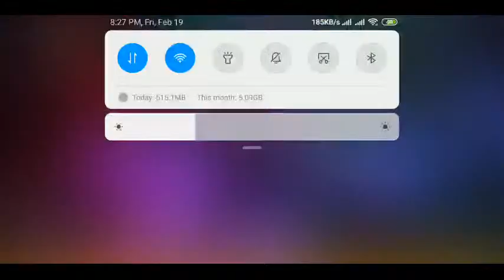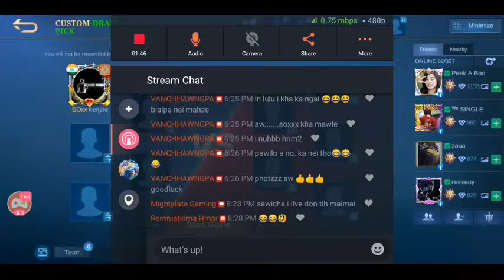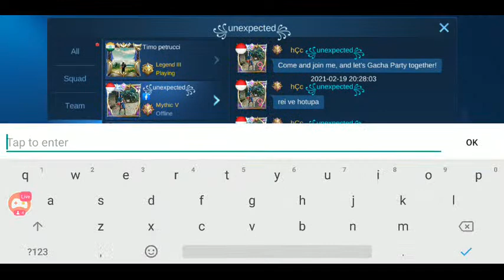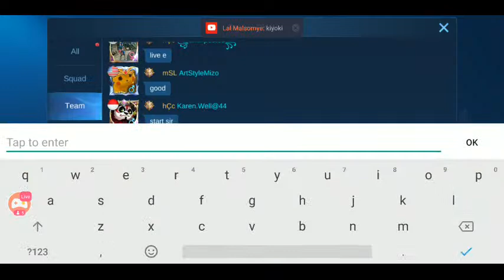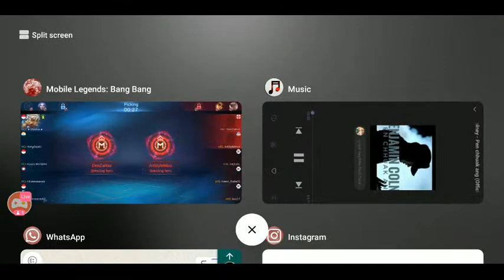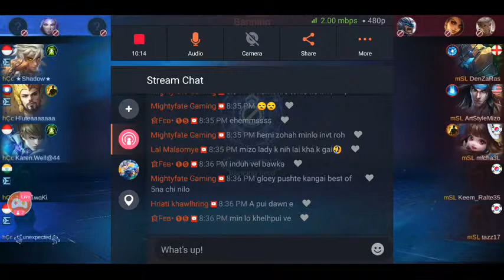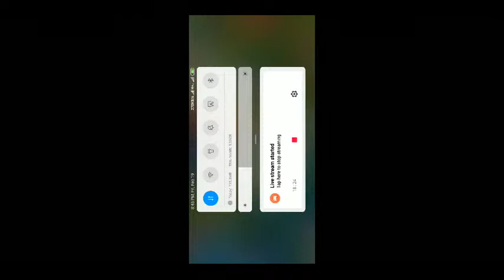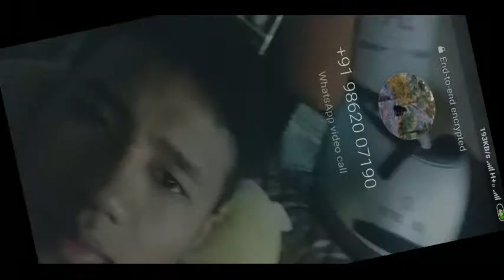hÇc(Pangzawl) vrs MSL(Lunglei) | Friendly Custom | MLBB Mizo